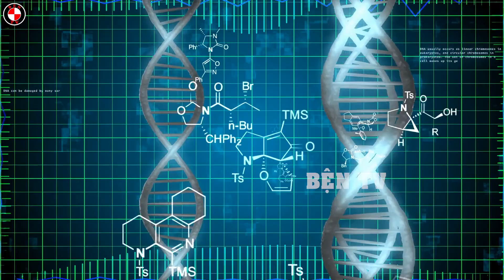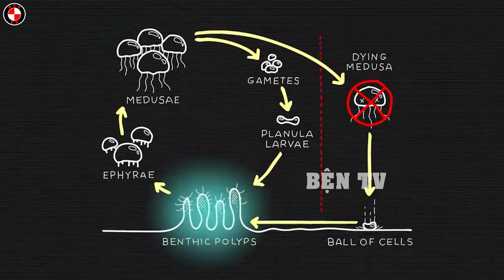Xuất Hiện Sinh Vật Kỳ Lạ Có Khả Năng Trường Sinh Khiến Các Nhà Khoa Học Đổ Xô Vào Nghiên Cứu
Bện TV xin chào các bạn, trên đây là video xuất hiện sinh vật kỳ lạ có khả năng trường sinh khiến các nhà khoa học đổ xô vào nghiên cứu. Những loài động vật trường sinh bất lão nói theo một cách khác đó là chúng không thể chết. Bất tử chính là đích đến trong cuộc nghiên cứu khoa học của con người từ cổ chí kim, nhưng tuổi trẻ vĩnh cửu hiện nay vẫn chỉ là một giấc mơ mà chúng ta chưa thể mơ tới được. Tuy nhiên, thế giới động vật lại dường như đã thành công trong việc “ngăn chặn” tuổi già. Có những loài động vật đã tồn tại trên Trái đất với khoảng thời gian khổng lồ mà không hề... lão hóa. Chúng là loài nào, hãy cùng mình tìm hiểu những sinh vật kỳ lạ có khả năng trường sinh ngay trong video ngày hôm nay nhé.
00:00 - MC
00:55 - Tôm hùm
02:00 - Nghêu
03:20 - Sứa bất tử
04:44 - Bọ gấu nước
06:26 - Giun dẹp
07:27 - Cá mập 512 tuổi
08:40 - Thủy tức Hydra